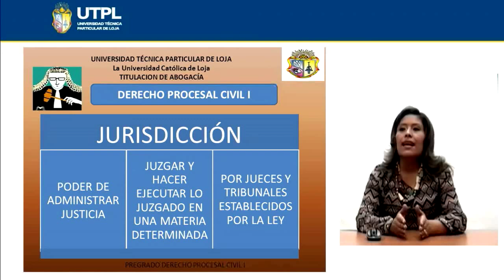UTPL JURISDICCIÓN [(ABOGACÍA)(DERECHO PROCESAL CIVIL I)]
Abogacía
Derecho Procesal Civil  I
Tema:Jurisdicción
Ponente:Dra. Sandra Encarnación